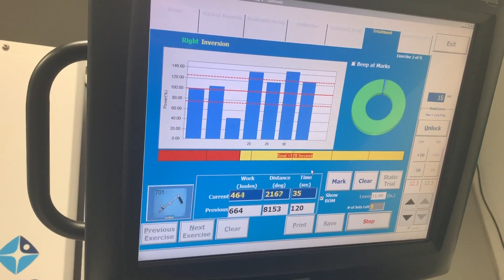Driven by the Elements #2 by Xantos Villegas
By continuing the work on myself, the process gets very specific everyday, focusing the energy on my body and the goal. Let's keep moving forward.